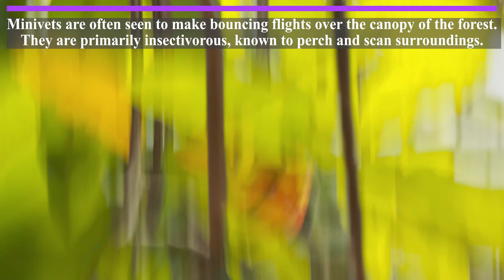Beautiful Orange minivet bird | Orange Minivet bird facts | Orange minivet male and female | 4K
Recording Gears :
Canon 90D

Scientific classification
Kingdom: Animalia
Phylum: Chordata
Class: Aves
Order: Passeriformes
Family: Campephagidae
Genus: Pericrocotus
Species: P. flammeus

Binomial name
Pericrocotus flammeus

The orange minivet (Pericrocotus flammeus) is a species of bird in the cuckooshrike family, Campephagidae. It is found in Sri Lanka and the western coast of India. Its natural habitats are temperate forests, subtropical or tropical moist lowland forest, and subtropical or tropical moist montane forest. It was formerly considered a subspecies of the scarlet minivet.